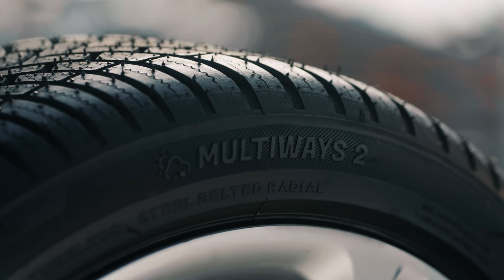Her Mevsim Keyifli Sürüş İçin: Multiways 2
Multiways 2 ile 4 mevsim sürüşün tadını çıkarın!
Detaylı bilgi için linke tıklayın.